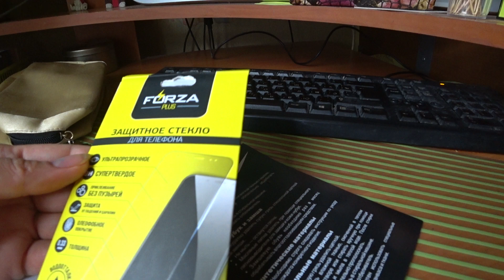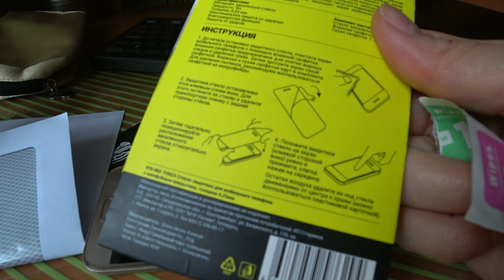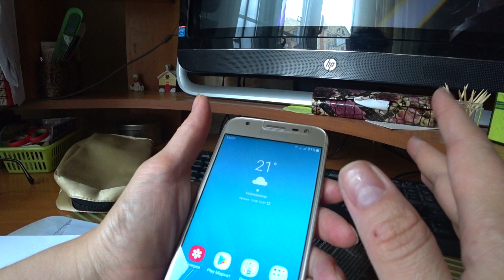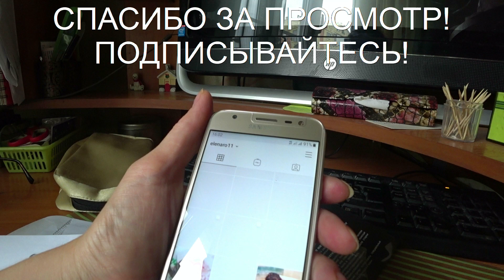СТЕКЛО НА ТЕЛЕФОН за 49 РУБЛЕЙ /ГАЛАМАРТ/УСТАНОВИТЬ БЕЗ ЗАТРАТ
Домашний влог. Стекло на телефон можно купить за 49 рублей в магазине Галамарт и установить самостоятельно!